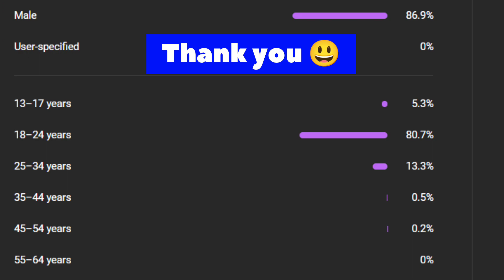How to prepare first semester in engineering | Must watch before starting first sem